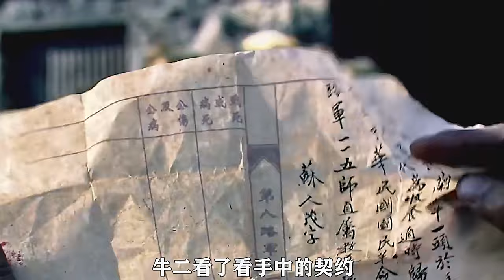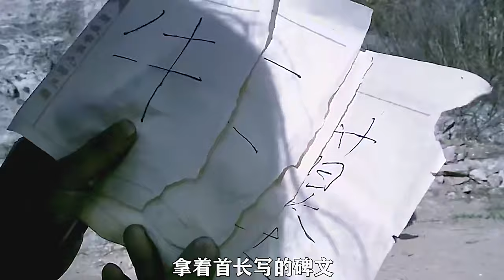黃渤雖然長得有點丑，還有點毒舌，可他的電影就是好看